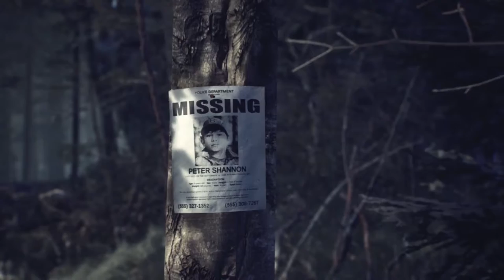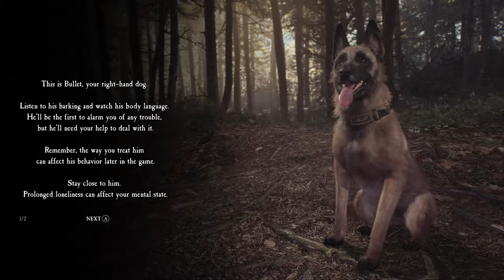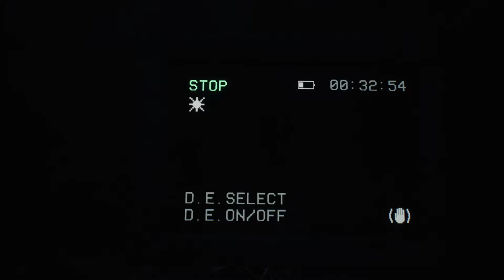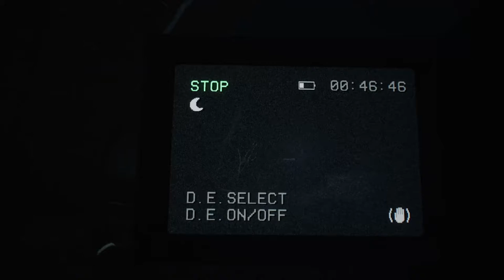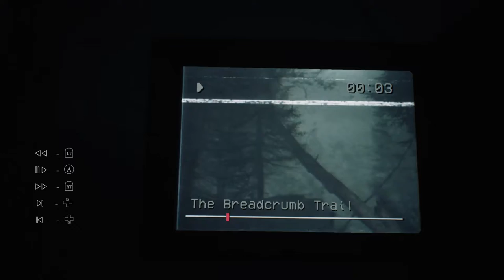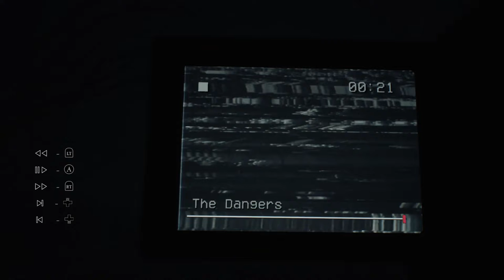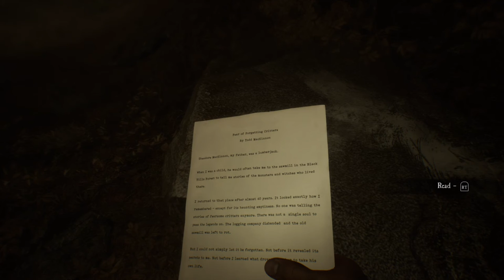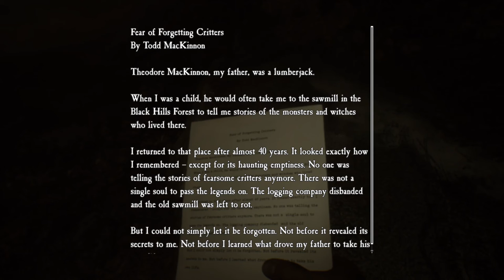Gamepass Roulette - Moose plays Blair Witch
About Cross Atlantic Gaming

We strive to be the best gaming podcast and community that crosses the Atlantic! We want to achieve this with the community, for the community and because of the community!

For episode 68 Chocolate picked Blair Witch for Gamepass Roulette.